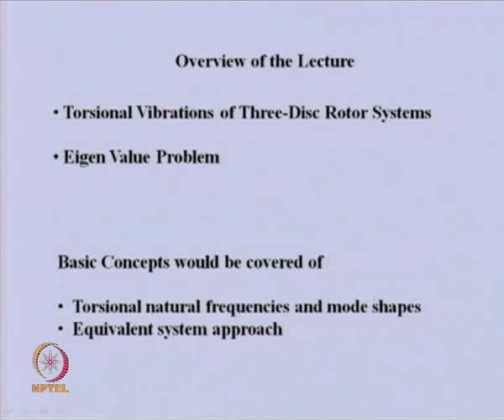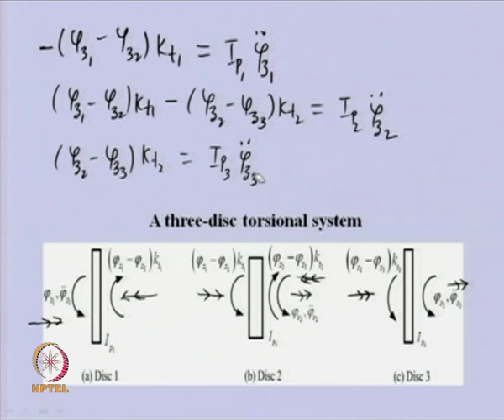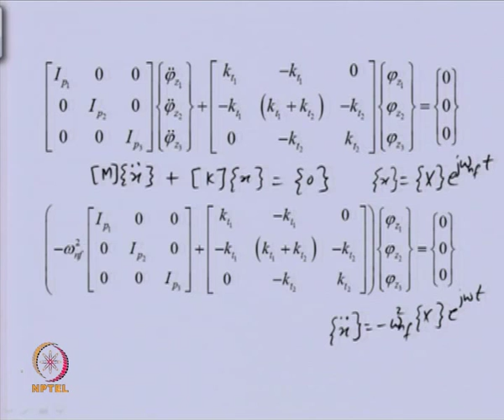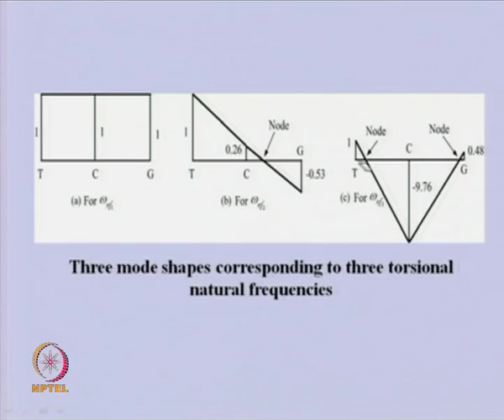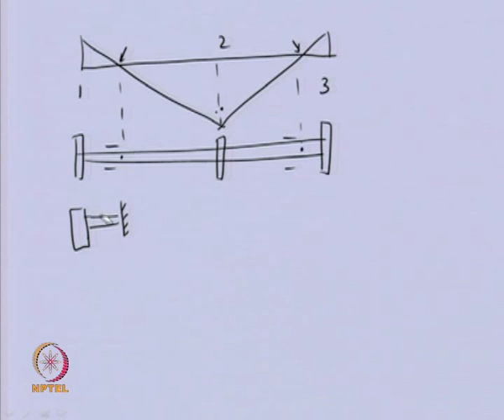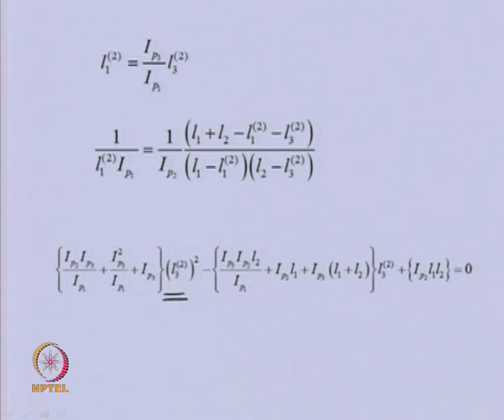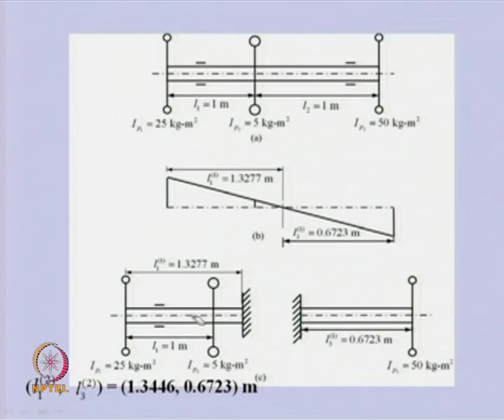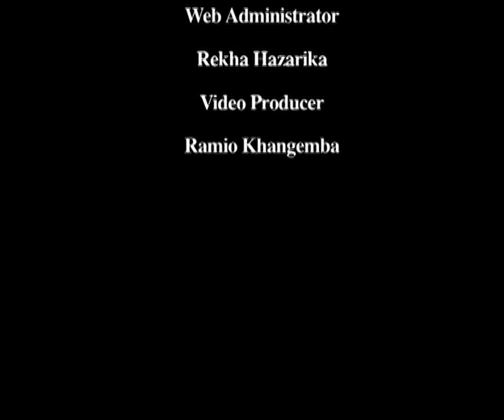Mod-05 Lec-02 Three Disc Rotor System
Theory & Practice of Rotor Dynamics by Prof. Rajiv Tiwari,Department of Mechanical Engineering,IIT Guwahati.For more details on NPTEL